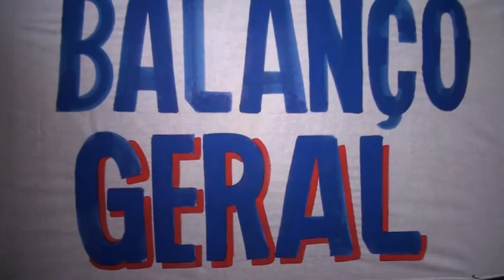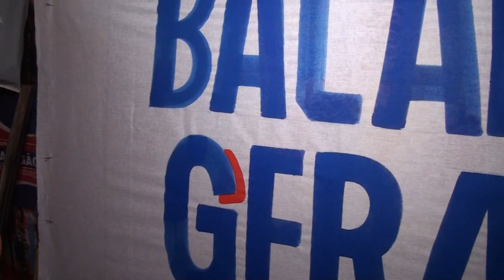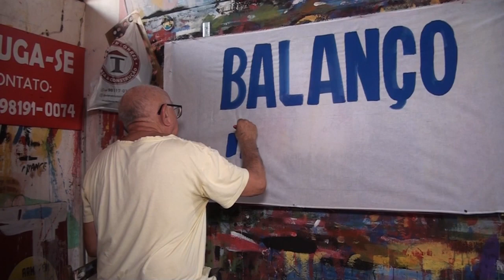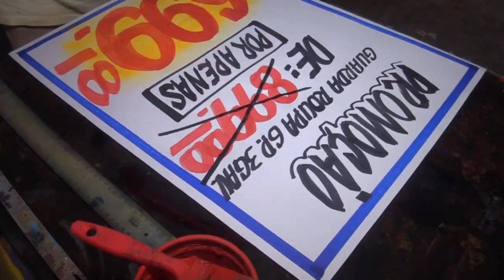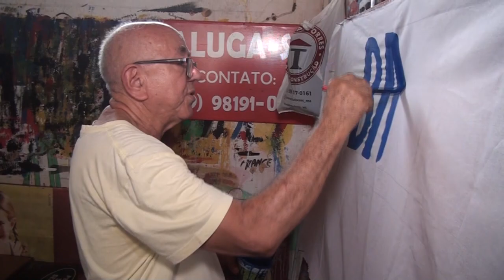DIA DO CARTAZISTA